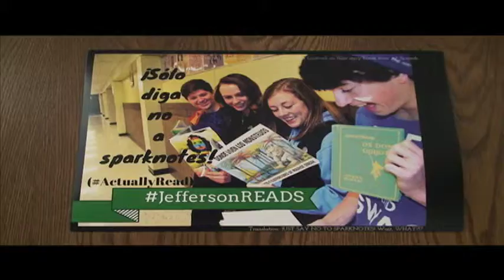Trimester 2 SPOTS Final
Final for Second Tri.